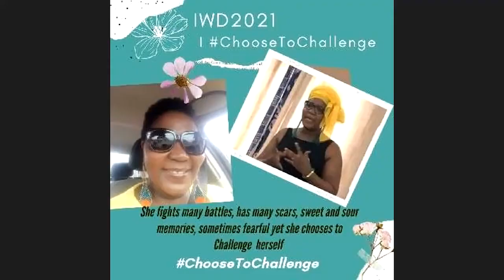ITAC FUSION STAGE